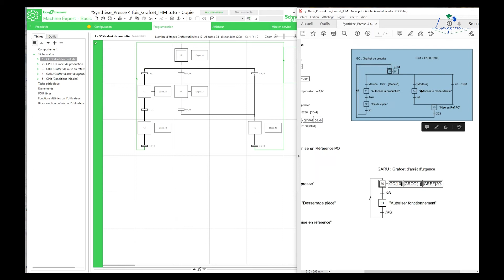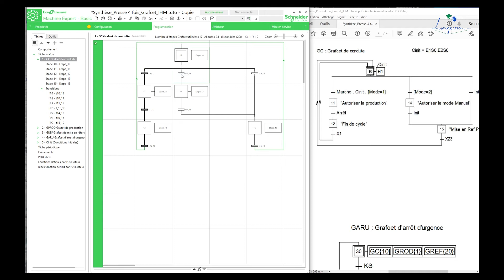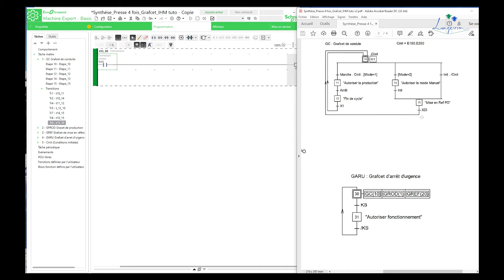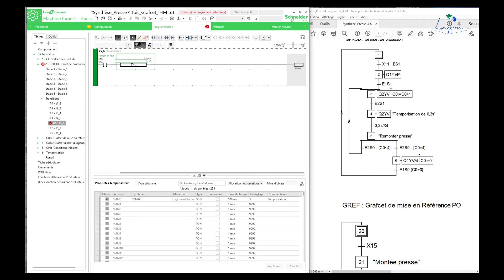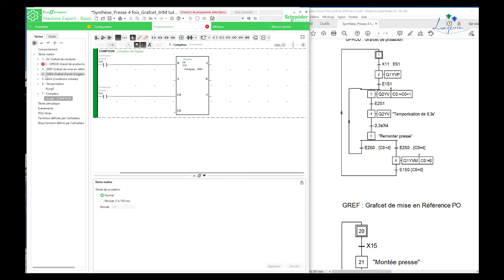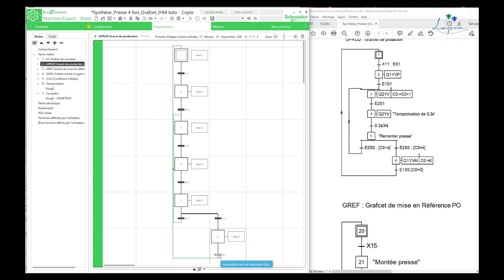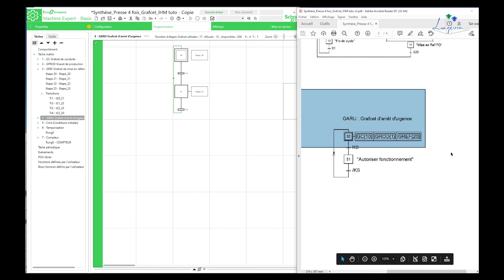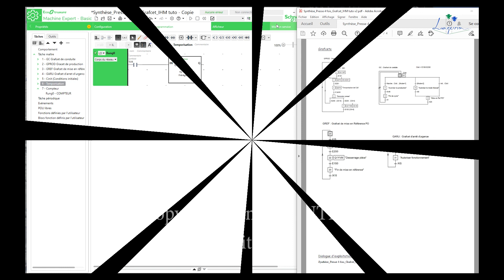005 Programmation des réceptivités des grafcets (Tutoriel Machine Expert Basic)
Programmation des POU (Unité d'Organisation de Programme) en LADDER : compteur, temporisateur, Conditions initiales,
Programmation des réceptivités des grafcets :
- de conduite
- de production normale
- de mode manuel ou réglage
- d’arrêt d’urgence
Exemple de programmation d’une temporisation et d’un compteur.